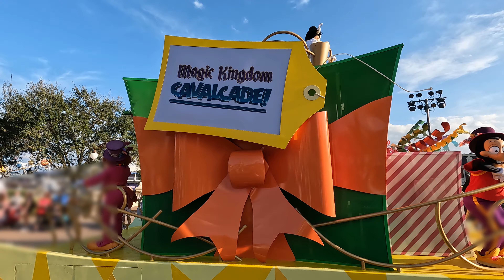Orlando 2022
Vacation to Orlando Florida January 2022. Includes SeaWorld, Gatorland and Disney's Magic Kingdom.